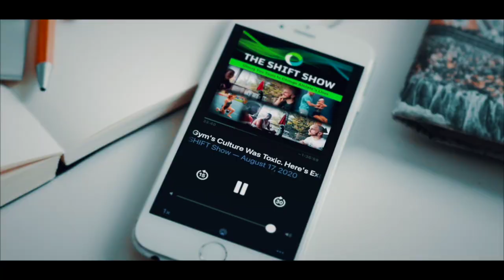How To Boost Gymnastics Performance Using Gymnastics Strength Coaches with Dan Lonsdale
In today’s episode, I’m super pumped to have my buddy and expert strength and conditioning coach Dan Lonsdale back on to dive into exactly how coaches can go about working with great strength conditioning coaches, as this is something that has officially become part of the gymnastic culture.

But it can be really hard to find a great strength conditioning coach who understands the sport of gymnastics.

Dan works with a breadth of clubs around the UK to help get the most out of athletes' performance.

He has an amazing technical knowledge of what exercises are great for gymnasts to do and how many reps and sets, when to do them, and the best approach to the in-season versus the offseason.

So I wanted to have Dan back on because a lot of people are now approaching this hybrid model of training and want to get involved with a strength coach this year but don't really know where to start.

WE DISCUSS; The development of strength and conditioning in gymnastics in the past 10 years.

It’s not all about lifting weights.

Saving gymnastics coaches time and getting more time on the events.

Dan’s approaches throughout the seasons.

Why rest is key.

And…

What would a workout look like?